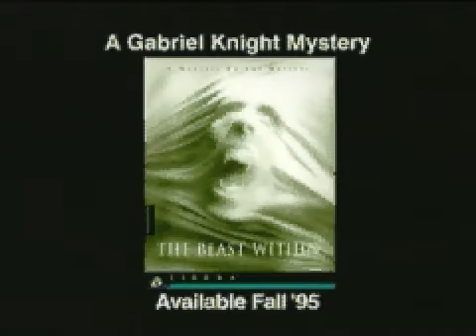Gabriel Knight II - Mac Promo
Different than the common "Where Shadows End" trailer for Windows or the more rare Sierra logo moon teaser. This video includes more slow-motion footage of running through fields. There's some different music and plenty of growling sound effects.

Also, a nice cameo from the Schloss Ritter picture in GK1 (without the snow). Unfortunately, it doesn't match the live action footage in any way. Perhaps this is the exact moment when the series switched from hand-drawn art to FMV?

Narratively, this scene makes little sense. I propose that this is Sepp Huber chasing after the wolf who took his daughter. The problem is that the wolf in this video -- like all wolves, according to Thomas -- is gray. Any ideas how to bridge this gap in the canon?

The video file itself was transcoded from QuickTime / Cinepak to H.264. I doubled the resolution and framerate to meet YouTube standards.